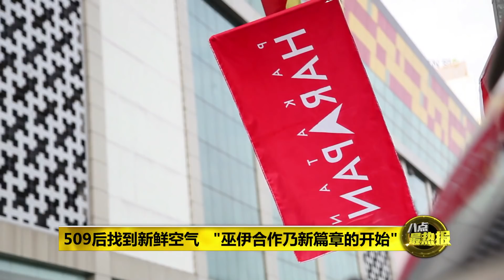Prime Talk 八点最热报 3/12/2018 - 巫伊领袖煽风点火大谈513事件博乱翻身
玻璃市巫统和伊斯兰党首都联手，在昨晚举办反ICERD集会，煽动种族情绪的言论此起彼落，简直是唯恐513事件不会爆发。面对有心人煽风点火，首相敦马会不会出牌，不让有心人得逞呢？